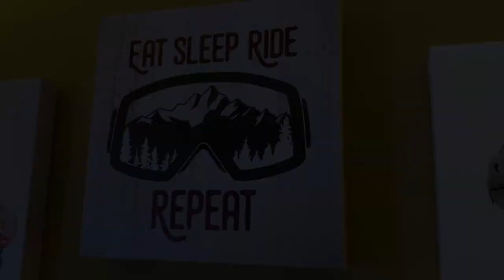Mountain Home @ Blue |Mountain walk| The Blue Mountains, Ontario - Steps to Village & Ski - Sleeps8!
Location! Location! Location! Make yourself at home at this gorgeous 3-bedroom townhouse located in the Mountain Walk community!
- Across the street from Blue Mountain Village, less than 5 min walk to the Village & Ski slopes
- 2 Free Parking permits
- Ski locker on ground floor right outside unit entry
- "Almost" private backyard with tall trees lining the boundary
- 3 large bedrooms with luxurious bedding
- Twin trundle/sofa bed in the living area (A real bed!)
- Gigabit internet
- 4TVs with Netflix - 2 Rogers Ignite TV + 2 Roku TV
- Jacuzzi Bathtub

To book your next vacation at this cozy and stylish Blue Mountain mountain retreat, please click

The Townhome is easily accessible. **No stairs to enter the unit as entrance is on the ground floor**

LAYOUT
- Ground floor level - 1 full bath, Kitchen, Dining Area, Living room, Backyard, 2 Bedrooms
- 2nd floor level (upstairs) - 1 full bath, Laundry, 1 private Master Bedroom

BEDROOMS (all Bedrooms have privacy doors)
- BEDROOM 1 - On the Ground Floor, 1 Queen and 1 Twin bed, private TV with access to Netflix and Roku TV and apps
- BEDROOM 2 - On the Ground Floor, 1 King bed, private TV with access to Netflix and Roku TV and apps
- BEDROOM 3 - Upstairs Master Bedroom with King Bed, full dresser, mirror, closet, private TV with access to Rogers Ignite TV and Netflix, and ensuite bathroom with jacuzzi tub

KITCHEN
- Fully stocked kitchen with all utensils including kids cups and plates
- Fridge and Freezer
- Electric Oven
- Microwave, Toaster & Coffee Maker

DINING AREA
- Dining table + 8 dining chairs for meals & conversation with family & friends!

LIVING ROOM
- Luxurious sofa and loveseat and daybed to lounge & sleep comfortably
- Multiple comfortable blankets available
- 55" inch flat screen TV with access to Rogers Ignite + Netflix + apps
- Wood fireplace for cozy get togethers

PATIO/BACKYARD
- Ground Floor Patio extending to a scenic backyard with grass & tall trees!